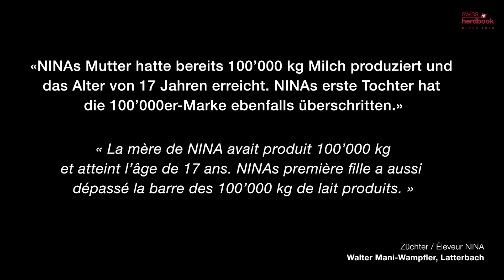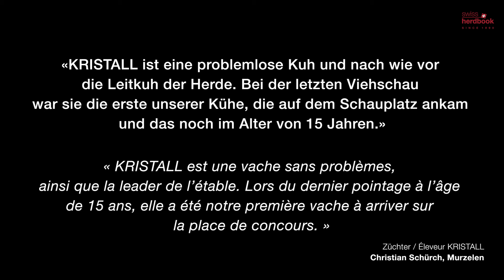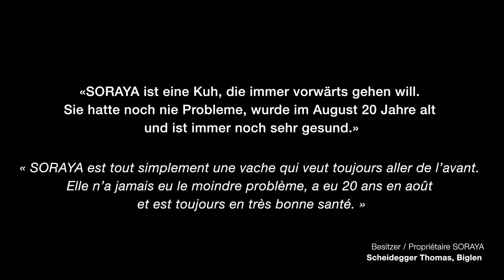Höchste Lebensleistungen 2023 | Performances de vie les plus élevées 2023 – SWISSCOW 2024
Vorstellung der Kühe mit den höchsten Lebensleistungen im Jahr 2023 anlässlich der SWISSCOW 2024.

Présentation des vaches avec les performances de vie les plus élevées de l'année 2023 à l'occasion de la SWISSCOW 2024.